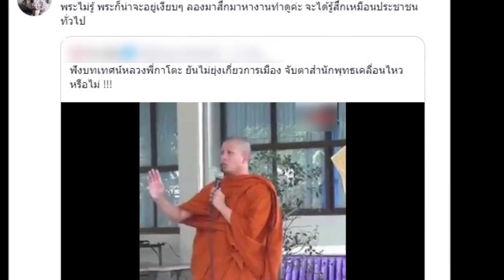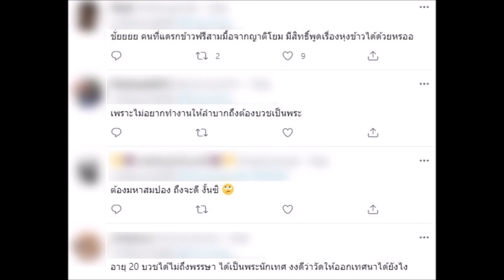ดราม่า โฟกัส จีระกุล ฟาดจุกๆ หลวงพี่กาโตะ หลังแซะม็อบ 3 นิ้ว หุงข้าวก็ไม่เป็น